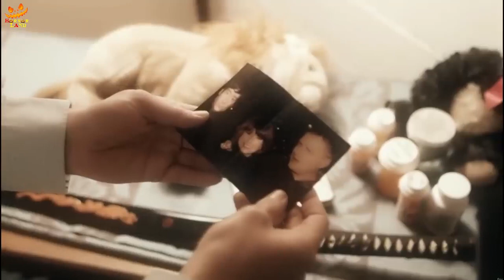Stranger Helped Girl || Paramedics horror-movie Explained in Hindi